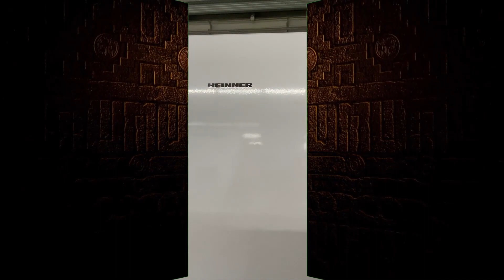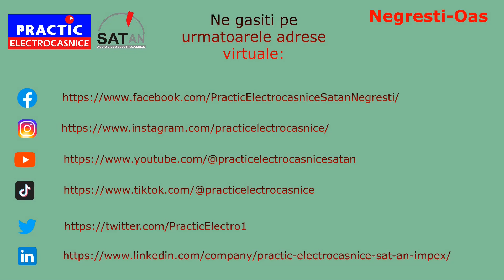Negresti Oas - sezonul estival alaturi de combina frigorifica Heinner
Bun venit în sezonul estival, momentul în care vara aduce cu sine raze strălucitoare și zile pline de căldură! În astfel de momente, o combina frigorifică de încredere devine partenerul necesar în bucătărie. Va prezentăm combina frigorifică de culoare alb, Heinner HCNF-V291F+, aparatul ideal pentru a păstra alimentele proaspete și răcoroase în zilele toride ale verii.Echipată cu un control intuitiv al temperaturii și funcții inteligente precum, congelare rapida,sistem no frost, acest produs oferă un control total asupra mediului de depozitare, avand o capacitate generoasă de 294 litri.In aceasta luna va propunem acest produs la un pret surpizator de bun de 1549.99 lei cu produs la schimb si transport gratuit la domiciliu.Perioada promotiei 16 - 31 iulie 2023. Oferta valabila in limita stocului disponibil.Va asteptam zilnic in magazinul din Negresti-Oas Str. Victorie 111B.